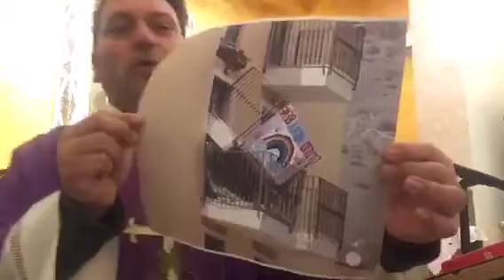La guarigione del paralitico alla Piscina di Betsadā (alzati, prendi il tuo lettuccio e va’)